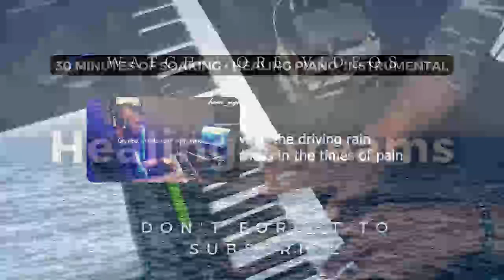Healing Streams | 30 Minutes Soaking, Soothing, Meditation Music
I pray that You be blessed by my Unique Piano Instrumental Music to help you Pray, Relax and Meditate.

If you've been blessed, and you wish to support monetarily, You can do so by donating here: